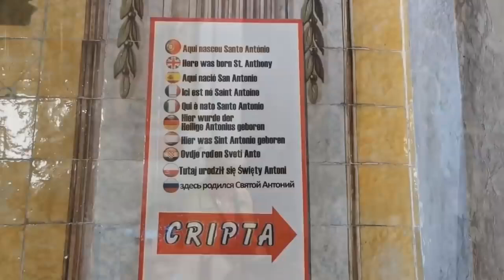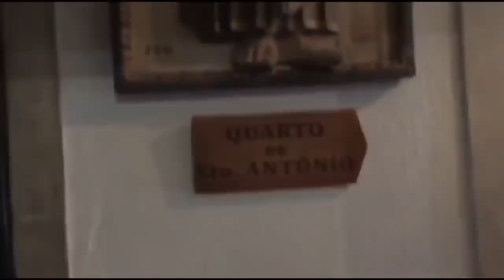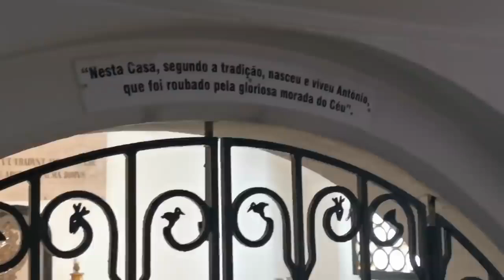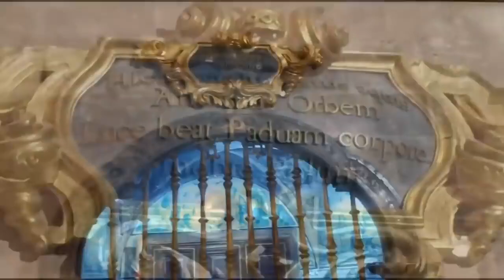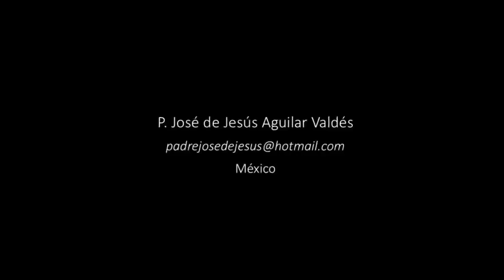La Ciudad y Casa Natal de San Antonio de Padua